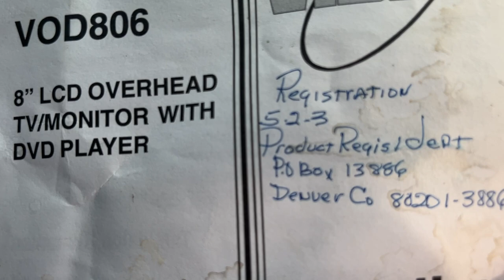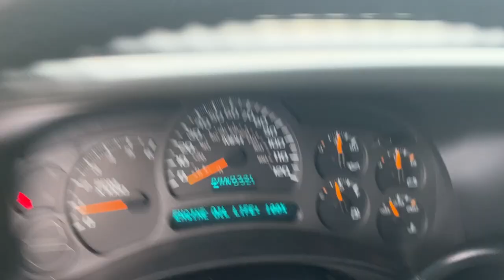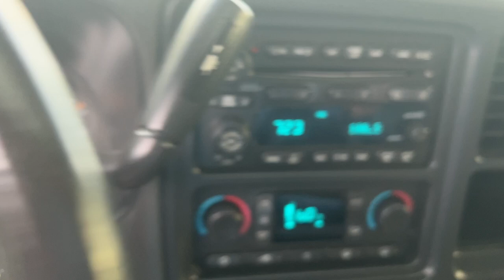03 CHEVROLET TAHOE LT 4X4 BOSE DUEL POWER/HTD LEATHER SEATS 3RD ROW DVD SUNROOF MICHELINS 2 OWNERS!!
ABSOLUTELY GORGEOUS 03 CHEVROLET TAHOE LT 4X4 LEATHER POWER HEATED SEATS 3RD ROW SEATS BOSE ONSTAR WITH VOICE NAVIGATION DVD REAR ENTERTAINMENT TOWING PACKAGE RUNNING BOARDS ALLOY WHEELS MICHELIN TIRES ALL BOOKS AND MANUALS AND KEYS AND FOBS. ONLY 149K MILES 2 OWNERS TN/FL...RUNS AND DRIVES AND RIDES LIKE NEW. ONLY 10799...CALL JACK